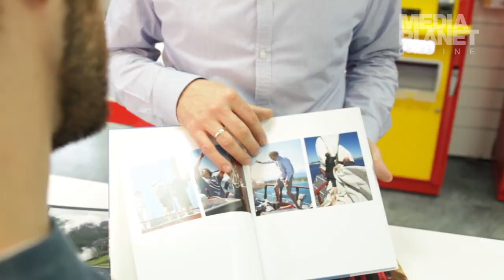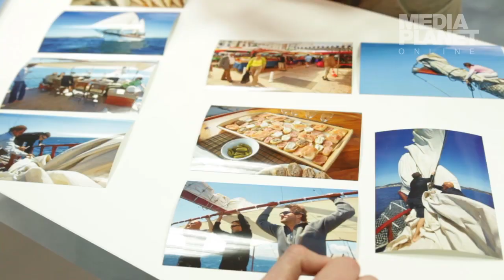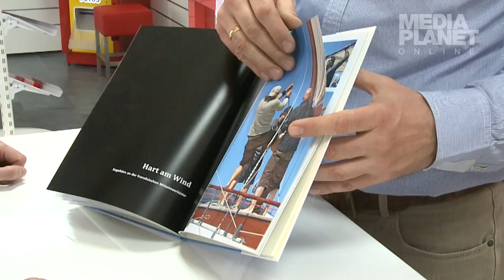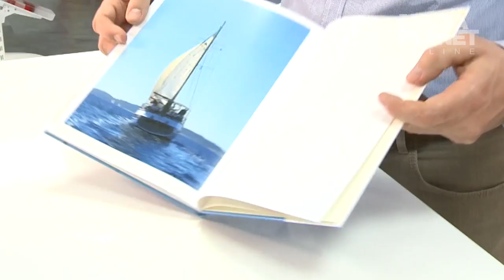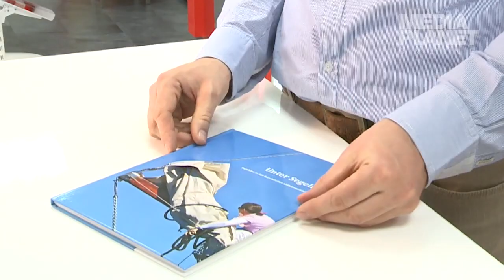Das perfekte Fotobuch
Wer ein Fotobuch umsetzen möchte, sieht sich verschiedenen Herausforderungen gegenüber. Die wichtigsten Infos vom Experten zusammengefasst.